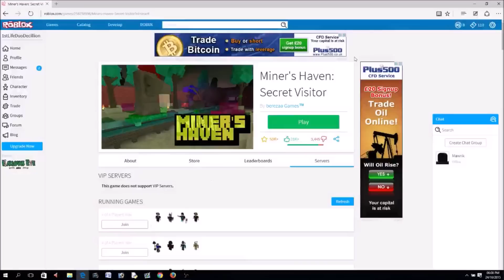ROBLOX - Miner's Haven - DuoDecillion on 1st life [Pt 3]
1sx - 24O

As promised to the very few people who read the description of a video I uploaded a few days ago, part 3 of this afk-fest is here!

Also noticed that I've used a different genre of music in each part. Don't ask why.

Feint - We Won't Be Alone (Feat. Laura Brehm)
Feint - Vagrant (ft. Veela)

Included the last bit so I could end the video with the shutdown message. Thought it looked better than cutting it off like I've done previously.